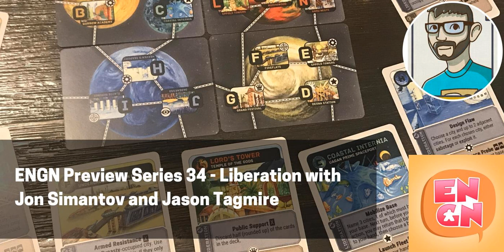ENGN PS 34 - Liberation with Jon Simantov and Jason Tagmire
Are you a person who owns Star Wars: Rebellion, but it just sits there collecting dust because you don't have the time or table space for it? This week, we have a game for you!

 We welcome Jon Simantov to the pod, designer of Liberation, which is an 18 card game which distills the essence of what makes Star Wars: Rebellion fun into a short, tight, and fun package.

 Jon discusses how he was able to recreate truly asymmertic gameplay in only 18 cards, as well as the advice he got from famous designers while making Liberation. Jason Tagmire from Button Shy Games also joins us to talk about the current Kickstarter and how Liberation fits into his growing catalog of 18 card games (over 60 and counting!).